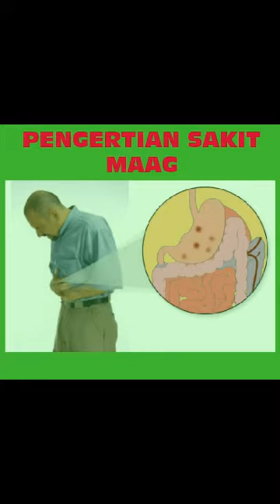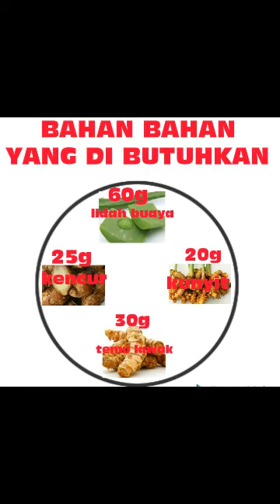TIPS MEMBUAT RAMUAN HERBAL YANG TERBUKTI AMPUH UNTUK MENGATASI SAKIT MAAG (ket ada di deskripsi)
berikut ini adalah tips membuat ramuan herbal untuk mengatasi sakit maag yang bisa anda buat sendiri .
pertama siapkan bahan bahan berikut

30 gram temu lawak,20 gram kunyit ,25 gram kencur, dan 80 gram daun lidah buaya .

semua bahan dikupas kulitnya lalu dicuci bersih dan dipotong-potong .

langkah selanjutnya adalah merebus semua bahan yang telah di siapkan dengan 600cc air dan biarkan hingga tersisa 200cc .

angkat lalu saring,biarkan hingga dingin,setelah dingin anda dapat meminumnya jika ada,tambahkan satu sendok makan madu .